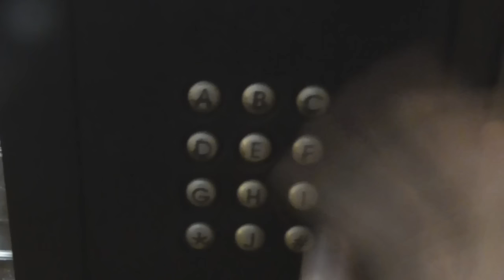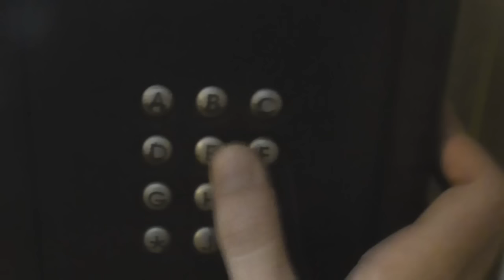ESPECIAL 50.000 SUSCRIPTORES | León Picarón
Pues este es mi especial 50.000 suscriptores, espero que os encante y muchas gracias a todos por crecer como hemos crecido, vamos a por los 100.000 :D